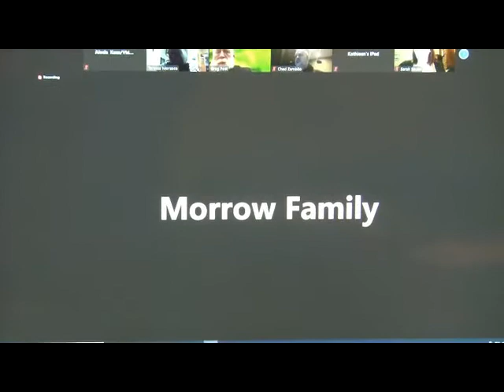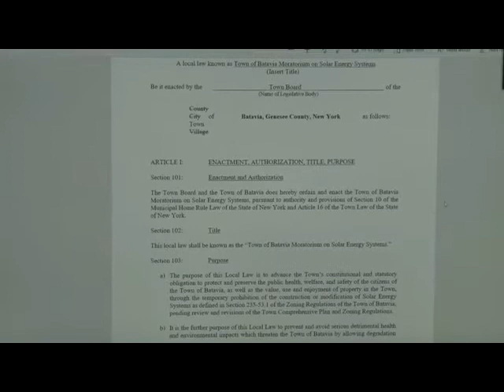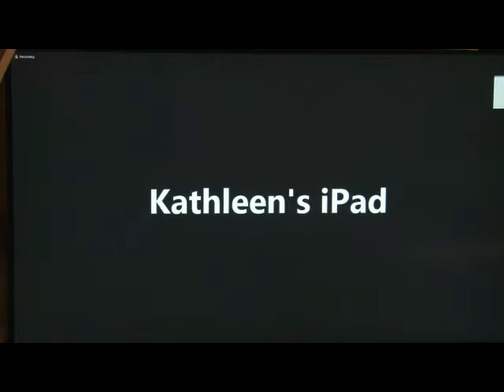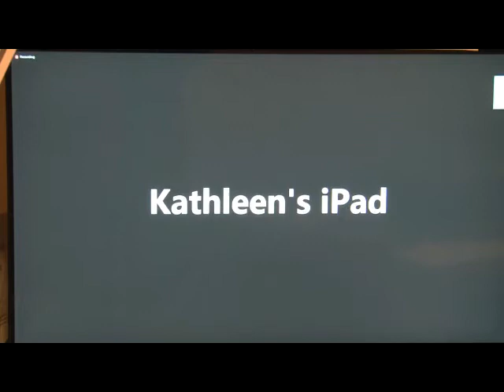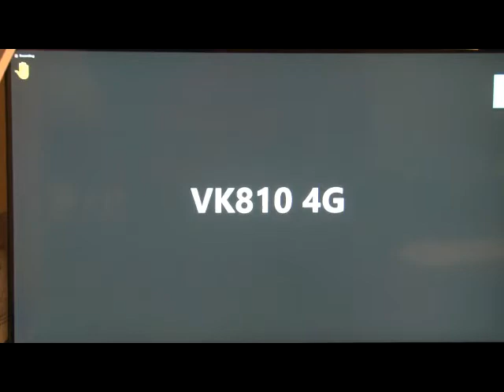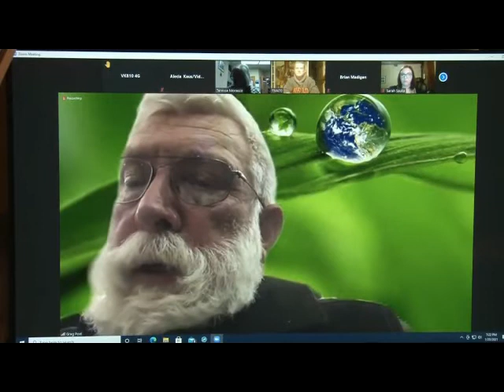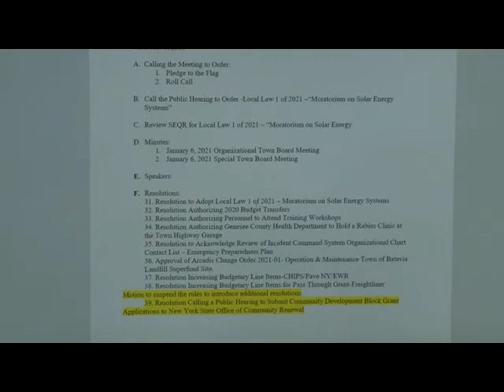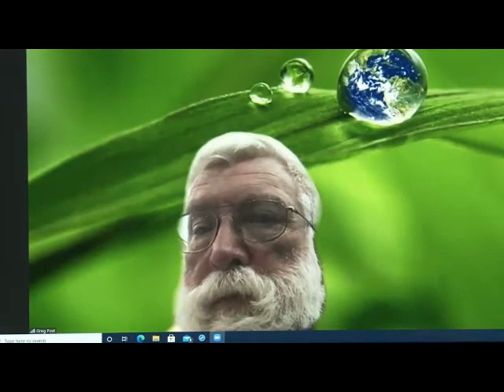Town of Batavia/Regular Town Board meeting/Public Hearing- Moratorium on Solar Energy Systems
TOWN OF BATAVIA
REGULAR TOWN BOARD MEETING
WEDNESDAY, JANUARY 20, 2021
7:00 P.M.

Because of the Novel Corona virus (COVID-19) Pandemic and the State and Federal banson large meetings or gatherings and pursuant to Governor Cuomo’s Executive Order suspending the Open Meeting Law, the Town of Batavia Town Board meeting will be held electronically via ZOOM video conference/call conference instead of a public meeting open for the public to attend in person.

Minutes of the meeting will be posted on the Town of Batavia Website Town Board Page.

A. Calling the Meeting to Order:

Pledge to the Flag
Roll Call
B. Call the Public Hearing to Order -Local Law 1 of 2021 –“Moratorium on Solar Energy Systems”
C. Review SEQR for Local Law 1 of 2021 – “Moratorium on Solar Energy
D. Minutes:
January 6, 2021 Organizational Town Board Meeting
January 6, 2021 Special Town Board Meeting
E. Speakers:
F. Resolutions:
Resolution to Adopt Local Law 1 of 2021 – Moratorium on Solar Energy Systems
Resolution Authorizing 2020 Budget Transfers
Resolution Authorizing Personnel to Attend Training Workshops
Resolution Authorizing Genesee County Health Department to Hold a Rabies Clinic at
the Town Highway Garage
Resolution to Acknowledge Review of Incident Command System Organizational Chart
Contact List – Emergency Preparedness Plan
Approval of Arcadis Change Order 2021-01- Operation & Maintenance Town of Batavia
Landfill Superfund Site.
Resolution Increasing Budgetary Line Items-CHIPS/Pave NY/EWR
Resolution Increasing Budgetary Line Items for Pass Through Grant-Freightliner
G. Financial Abstract No. 13-2020 & 1-2021
H. Department Reports
I. Town Supervisor’s Report –
J. Committee Reports:
K. Old Business
L. New Business:
M. Adjournment